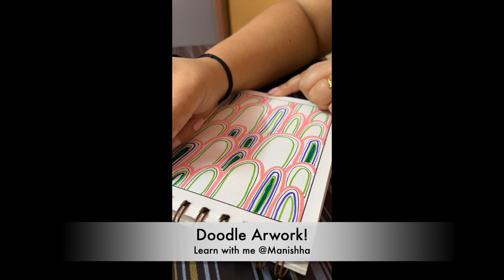Let your Art be as unique as you.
1st August 2023, Tuesday